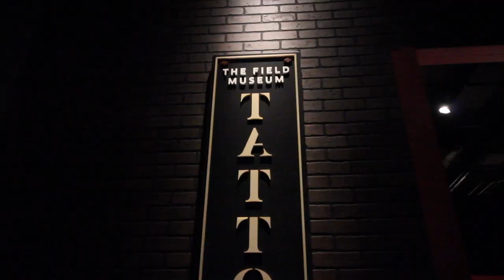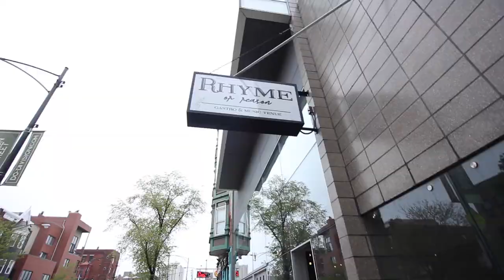Chicago Field Museum Tattoo & Tour | VLOG 004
EQUIPMENT:
CAM , or anything I can get my hands on
ACTION CAM
OTHER ACTION CAM
MIC (The cheapest one I could find.)

B.GoNz Film